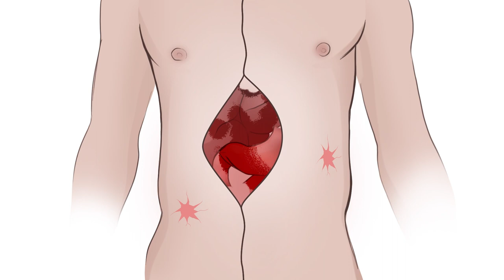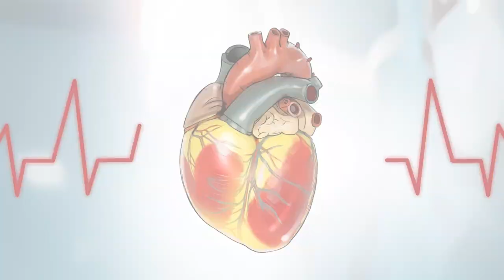Save a Russian, get a Ukrainian POW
A Russian Soldier is seriously wounded in battle and Ukrainian surgeons try to save him, so the Army can exchange him for a Ukrainian POW.